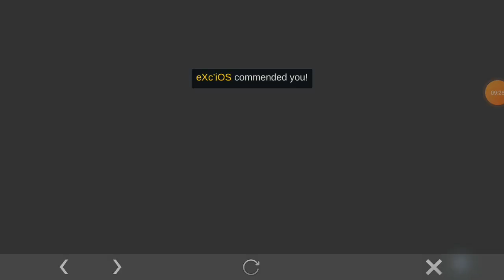Try skin endora guaranteed win ?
🕹MOBILE LEGENDS
Rich.Ghanny
RichGhanny26